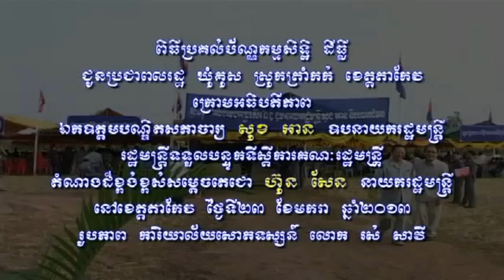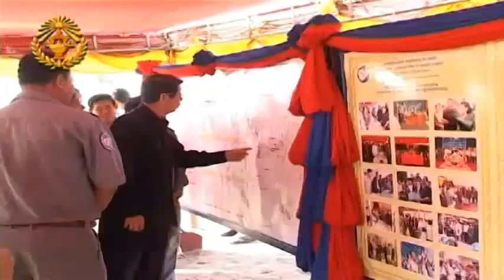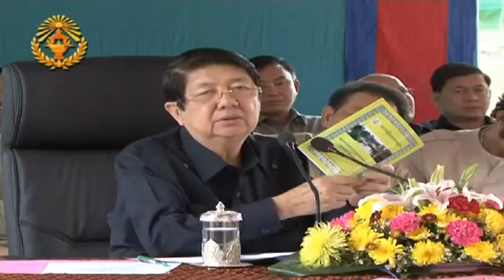2013 January 23, DPM Sok An Hands Out Land Titles at Takeo Province